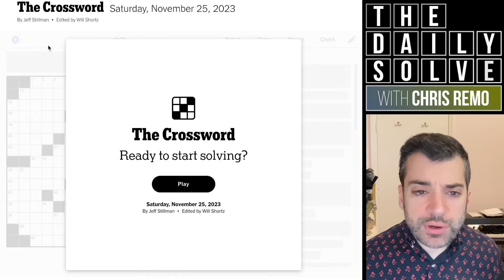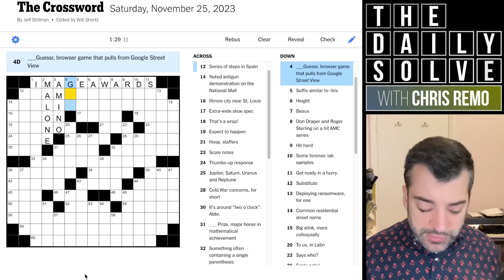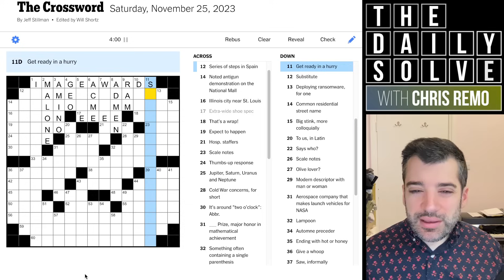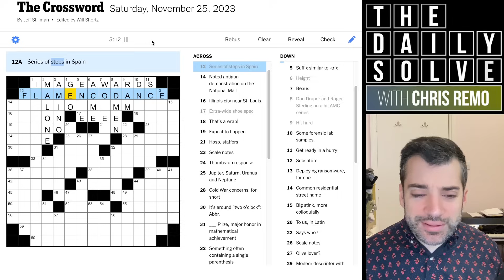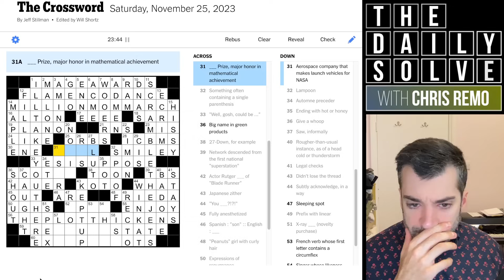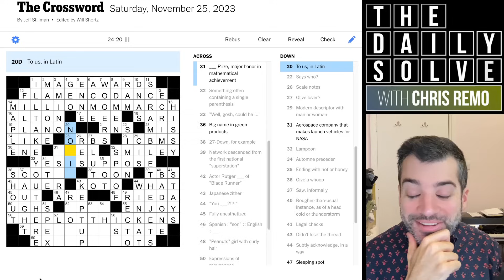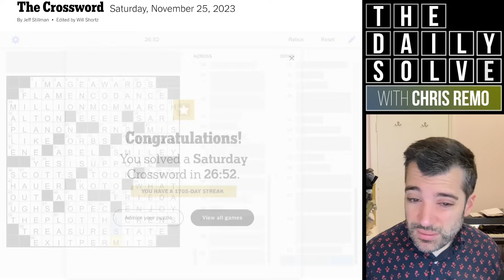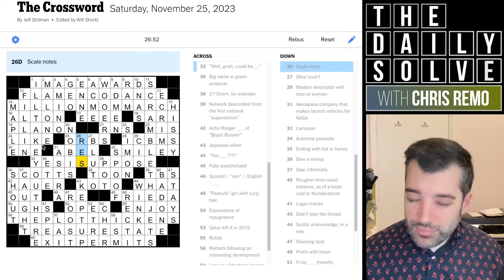Saturday: Thinking Over Each Clue! - 25 November 2023 New York Times Crossword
Today's tricky Saturday crossword really demands thinking carefully about its clues! It was a tricky puzzle throughout, and took a bit of guessing as well. How did you fare? Join me for the solve!

This is the New York Times crossword puzzle for Saturday, 25 November 2023: